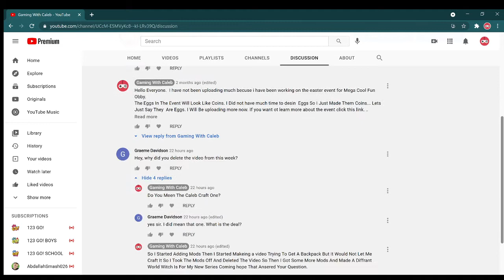Caleb Craft S2 (Sand Collecting)